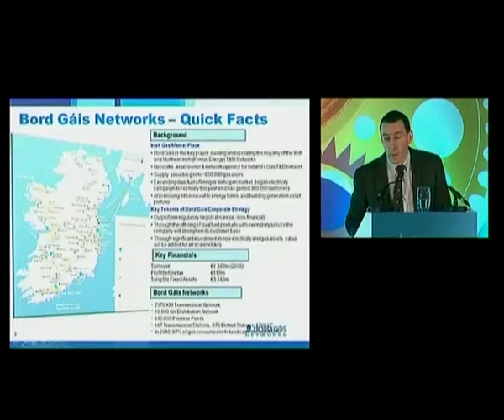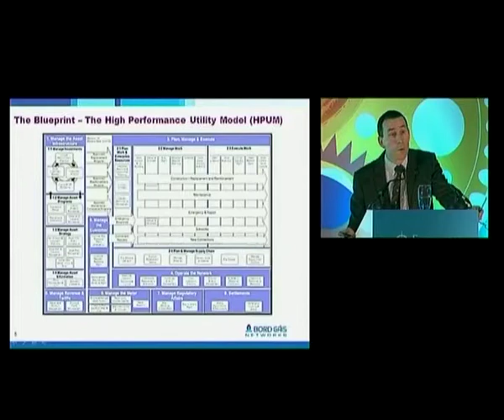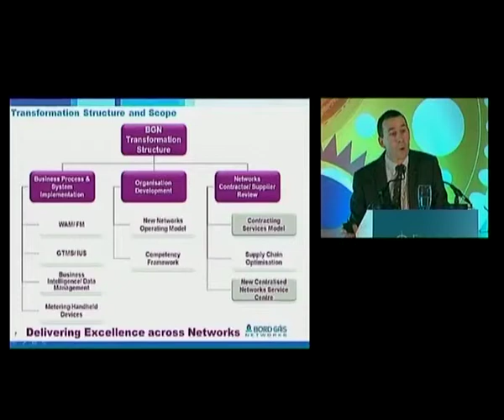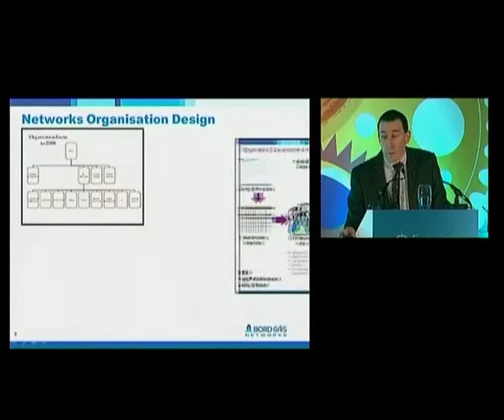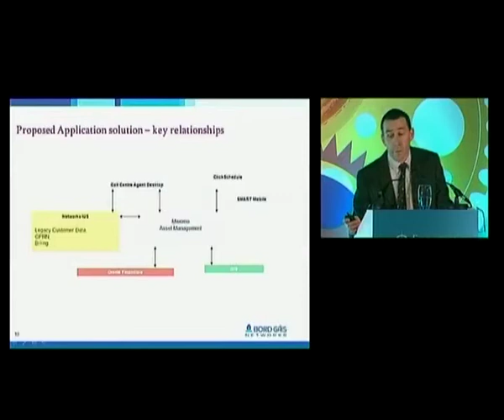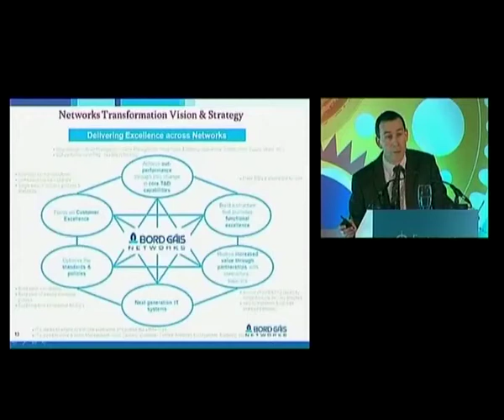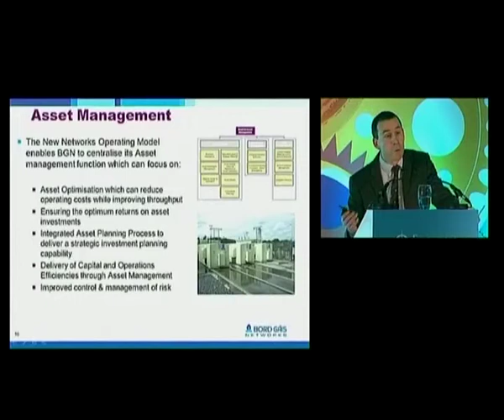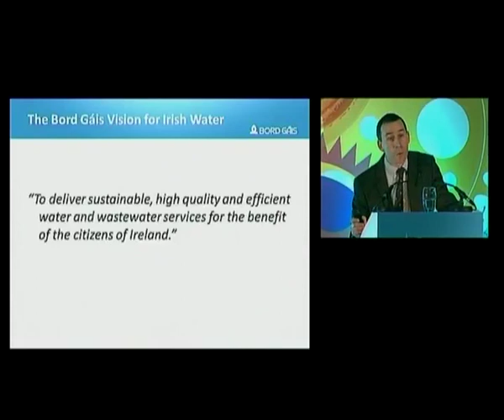Enabling Ingenuity in the Public and Private Sector - John Barry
Recorded at the Engineers Ireland Annual Conference 2012. John joined Bord Gais in 1997 and was initially employed as a Project Engineer, and soon after as a Project Manager. He was responsible for the roll out of the large transmission infrastructure projects including all the developments in the North of Ireland, and the pipeline to serve the Corrib Gas field in County Mayo. In April 2008 he was appointed to the role as Managing Director, Bord Gais Networks. John holds a Bachelor of Engineering Degree (Civil), from UCC, with a post graduate qualification in Mechanical Engineering from the same University, and is a Fellow of Engineers Ireland.